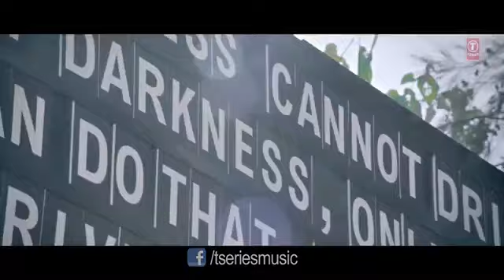EkVillain: Banjaara Video Song hd